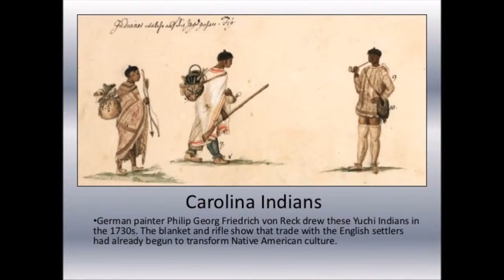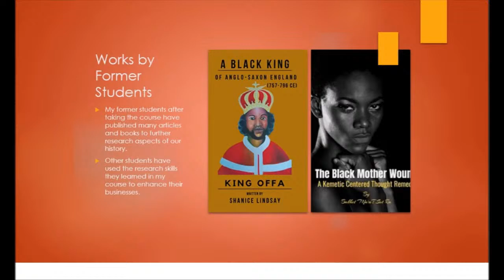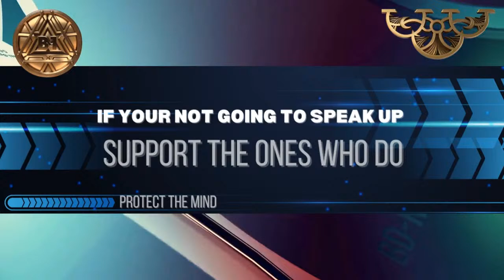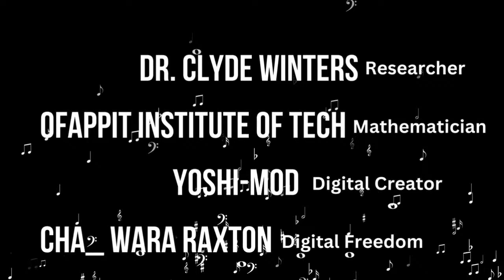Power is Like the Sun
We make a reality check of the idea that power is like the sun